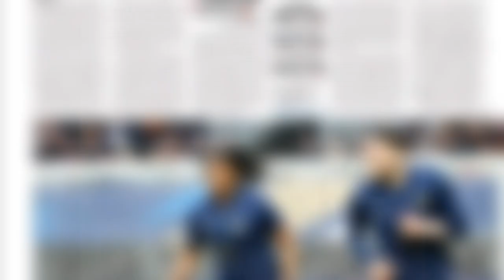أمين غويري وياسر لعروسي جديد الخضر شهر سبتمبر القادم و عملاق الكالتشيو يطلب خدمات محرز وجديد ليريس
★/ تواصل معنا عبر مختلف السوشيال ميديا :
الفايسبوك
القناة قناتك في المقام الأول ان كنت تريد دعم القناة ماديا ما عليك سوى الانتساب إلى هذه القناة والاستفادة كذلك ببعض المزايا التي قد تعجبك أكثر: